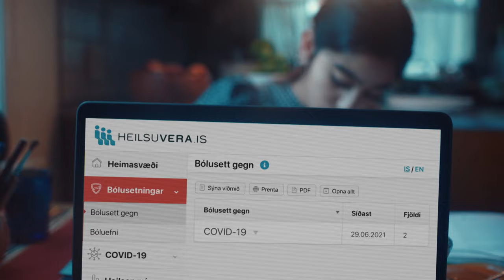Það skiptir máli hver stjórnar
Kosningaáherslur fyrir alþingiskosningar 2021

Með VG í forystu ríkisstjórnar höfum við hagsmuni samfélagsins að leiðarljósi að ­tryggja öllum velsæld og tækifæri með félagslegum áherslum. Það skiptir alltaf máli en ekki síst þegar óvænt áföll dynja á.

Stjórnmál samtímans snúast um að brúa bilið milli þeirra verst settu og þeirra best settu og auka þannig sátt, samstöðu og velsæld til framtíðar. Það þarf að láta ­verkin tala, leysa úr ágreiningi og vera reiðubúin að gera málamiðlanir til að ná árangri fyrir samfélagið allt.

Leysum málin með hagsmuni fólksins í landinu að leiðarljósi